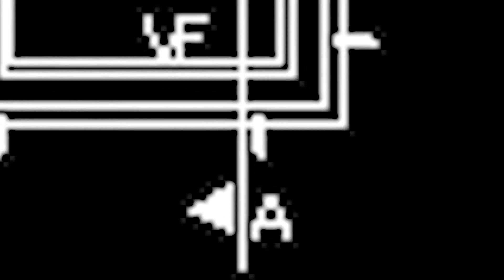What is 900 Series Aluminum Profile 2 tracks vs 3 tracks?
Kung Merong katanungan mag message na sa .